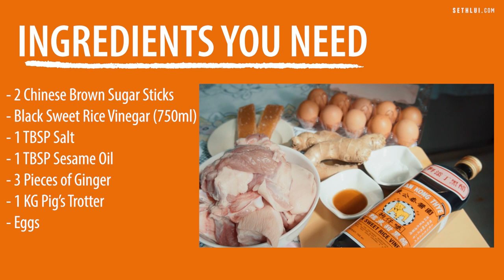Stay-Home Recipes: Vinegar Pork Trotter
A classic Cantonese dish and a must-have for postnatal mums during 'confinement'. We share with you the steps on how to cook this mouthwatering dish that is enjoyed by many.

Produced by: Evan
Edited by: Evan
Shot by: Evan